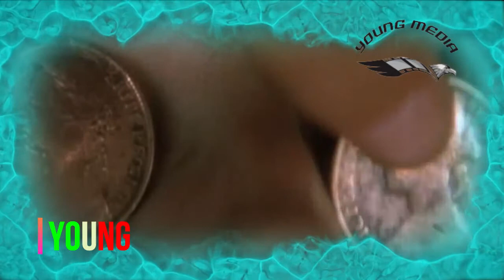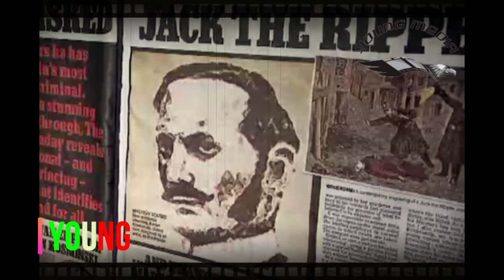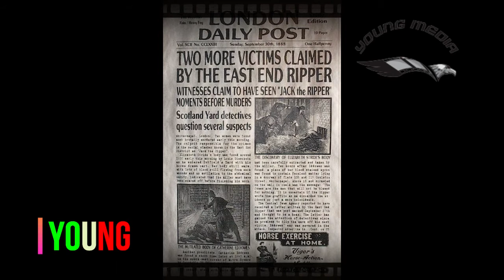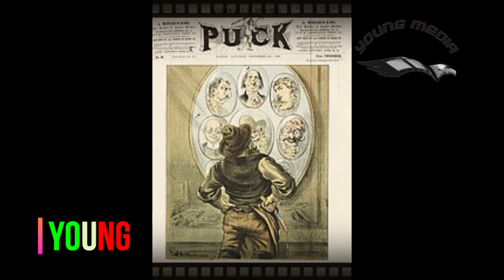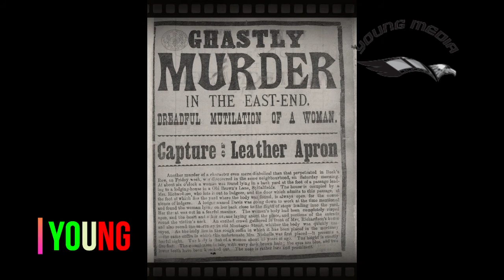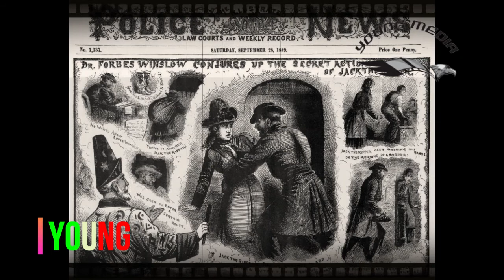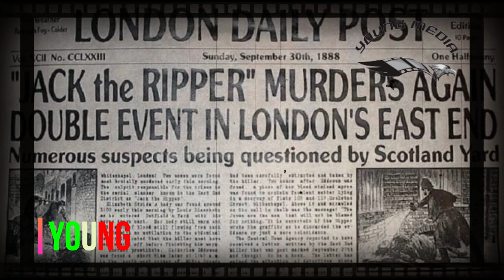Jack the Ripper was an unidentified serial killer active in the largely impoverished areas 1888 (1)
in and around the Whitechapel district of London in 1888. In both the criminal case files and contemporary journalistic accounts, the killer was called the Whitechapel Murderer and Leather Apron.

Attacks ascribed to Jack the Ripper typically involved female prostitutes who lived and worked in the slums of the East End of London whose throats were cut prior to abdominal mutilations. The removal of internal organs from at least three of the victims led to proposals that their killer had some anatomical or surgical knowledge. Rumours that the murders were connected intensified in September and October 1888, and numerous letters were received by media outlets and Scotland Yard from individuals purporting to be the murderer. The name "Jack the Ripper" originated in a letter written by an individual claiming to be the murderer that was disseminated in the media. The letter is widely believed to have been a hoax and may have been written by journalists in an attempt to heighten interest in the story and increase their newspapers' circulation. The "From Hell" letter received by George Lusk of the Whitechapel Vigilance Committee came with half of a preserved human kidney, purportedly taken from one of the victims. The public came increasingly to believe in a single serial killer known as "Jack the Ripper", mainly because of both the extraordinarily brutal nature of the murders, and media coverage of the crimes.